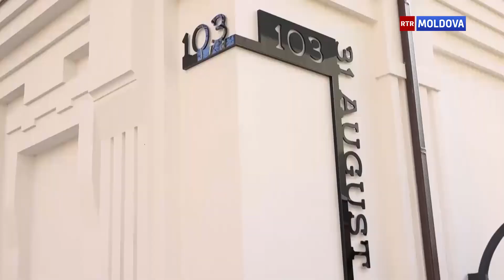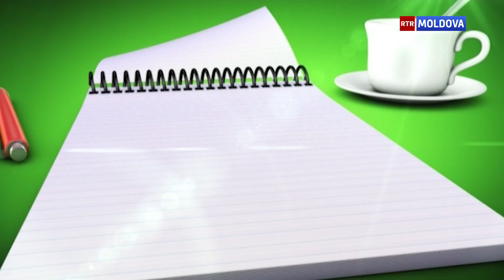Вячеслав Жиглицкий - скульптор, о дне памятника. 18.04.2017